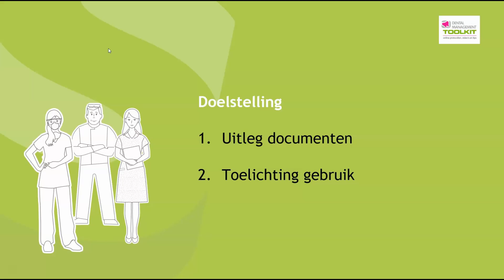Videotraining urenregistratie en werkrooster - preview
In deze video wordt het invullen van de documenten ‘Voorbeeld urenregistratie’ en ‘Voorbeeld werkrooster’ toegelicht. Bekijk deze video eerst alvorens beide documenten zelfstandig te gaan toepassen.